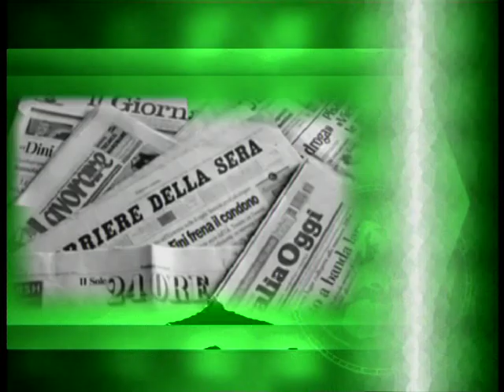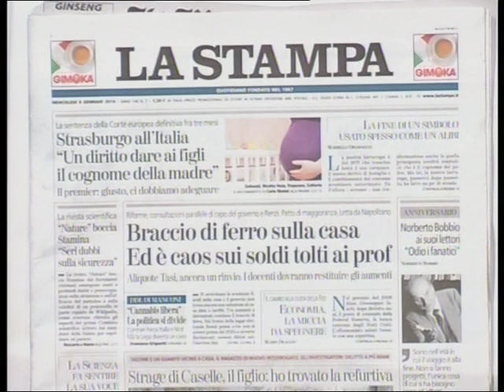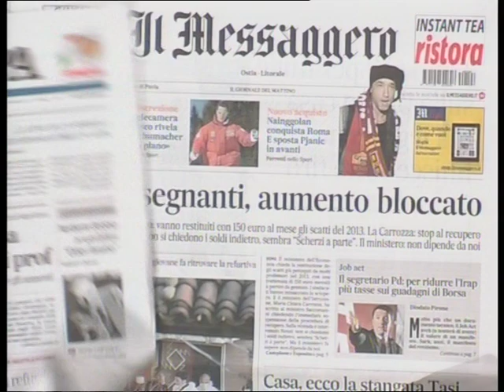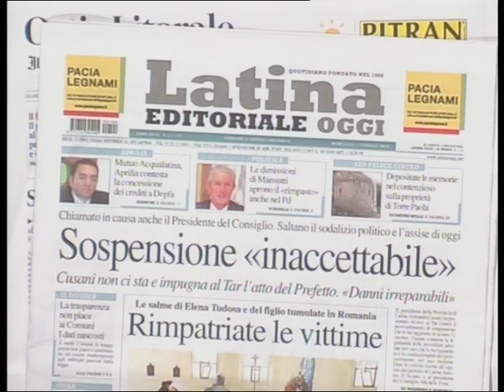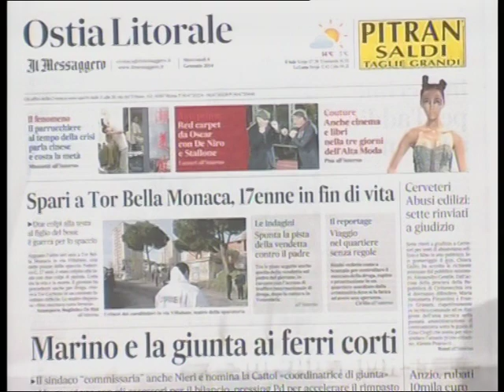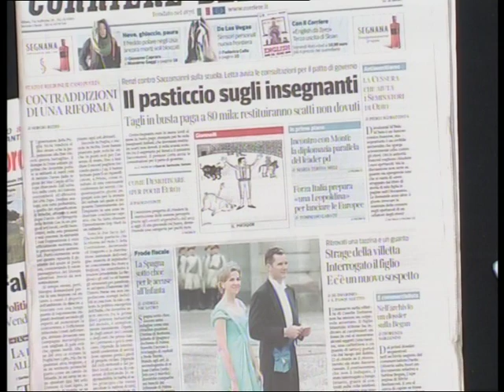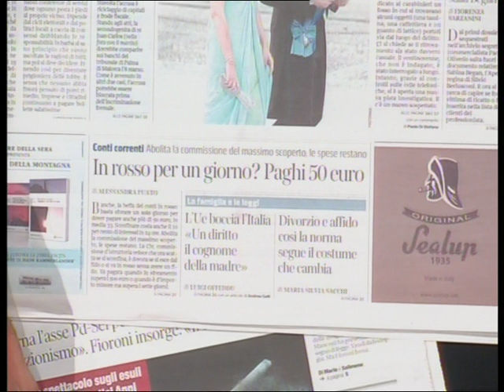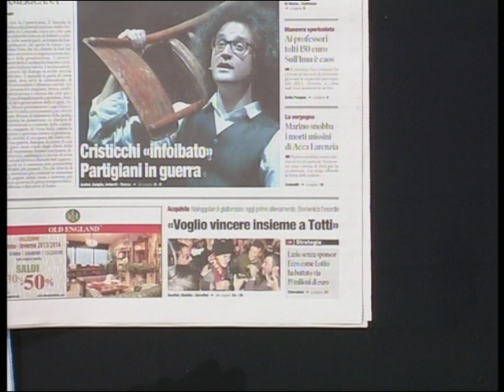PAUSA CAFFE POMERIGGIO 00210 01